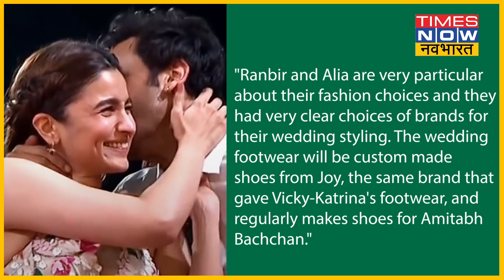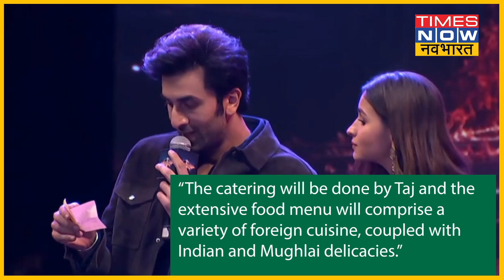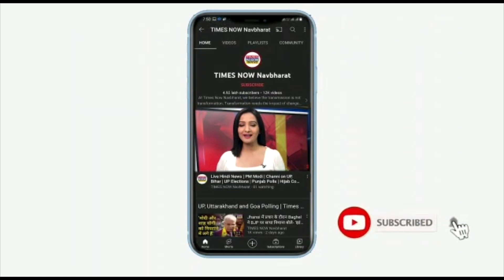Alia Ranbir Wedding: मॉडर्न टच के साथ रणबीर-आलिया अपनी शादी को बनाएंगे यादगार।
आलिया भट्ट और रणबीर कपूर ने अपनी शादी को खास और यादगार बनाने के लिए मॉडर्न टच देने का फैसला किया है। सात फेरे लेने से पहले दोनों मंडप में एक-दूसरे के लिए एक खास काम करते हुए नजर आएंगे।AliaRanbirWedding